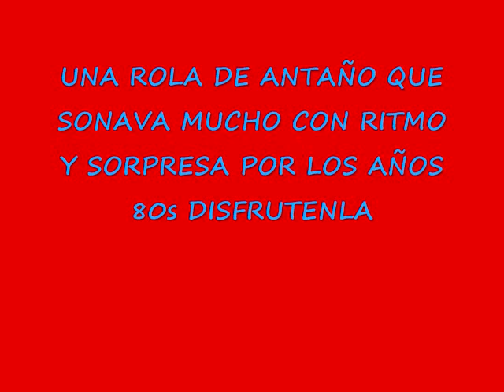SONIDO RITMO Y SORPRESA bebe, ahora no 1980-2011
SALE BANDITA UNA ROLITA DE HACE MUCHOS AÑOS QUE TOKADA MI SEÑOR PADRE POR LOS AÑOS 80s